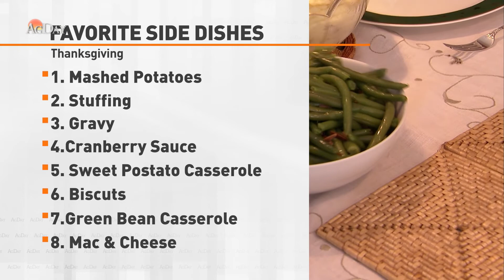AgDay Minute 112020